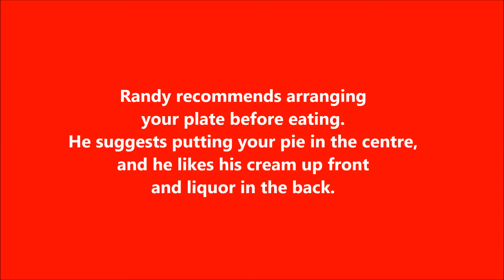How to eat a Christmas Mince Pie (at Flirt)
How to eat a Christmas Mince Pie (at Flirt) - a review by Randy Wankle-Winklestein.